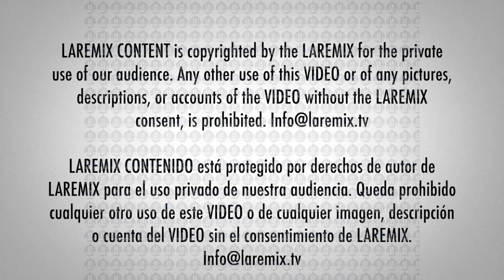Aitana Ocaña en la alfombra roja de los Latin Grammy 2019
Aitana Ocaña en la alfombra roja de los